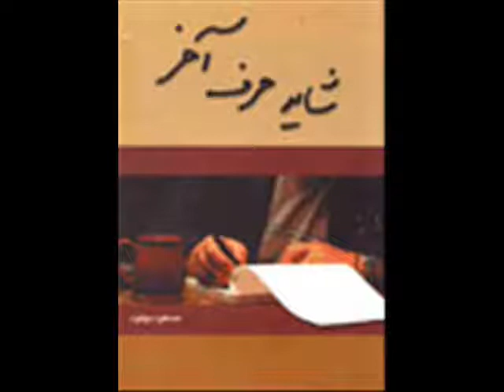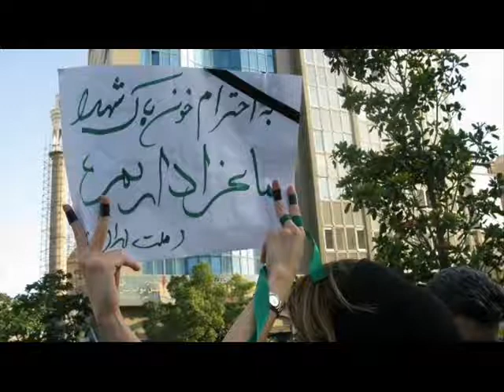Masoud Behnoud Podcast Over Iran Election-part 1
حکایت روشنفکری ما